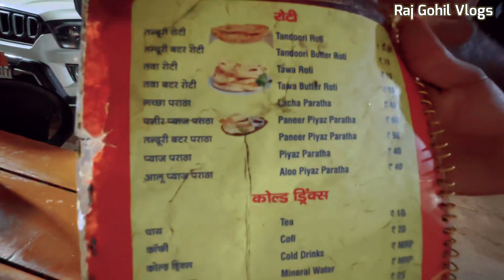રાજસ્થાન ની રગડાવાળી છાસ ડબલાંમાં 1 ગ્લાસ મા પેટ ફૂલ //